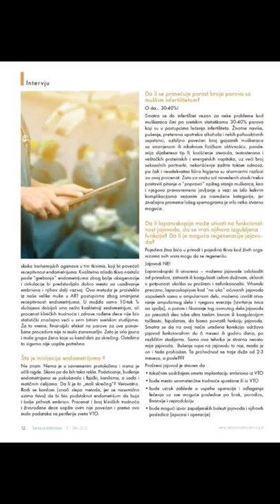Detaljna dijagnoza steriliteta je važna! Dr Tatjana Dosev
Ako nema trudnoće godinu dana kod para starosti do 34-35 godina, odnosno 6 meseci kod para starijeg od 35 godina, bez daljeg čekanja – parovi se moraju uputiti i javiti subspecijalisti koji se bavi lečenjem infertiliteta.

Javite se i zakažite svoj termin na vreme!